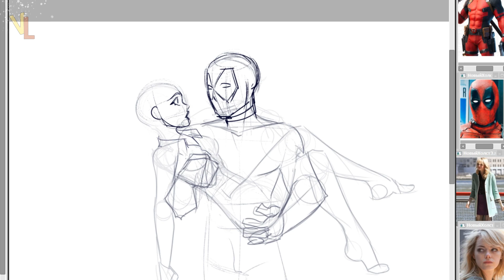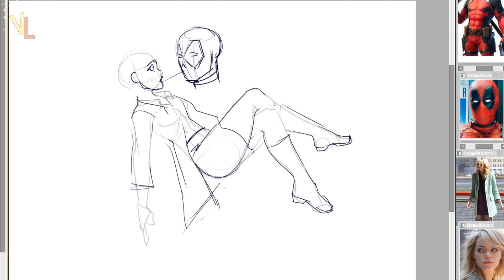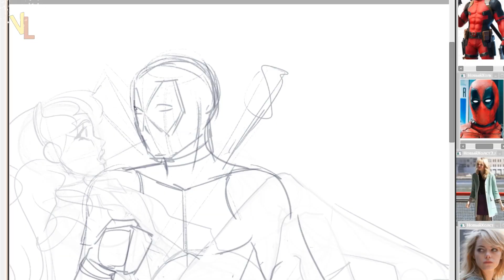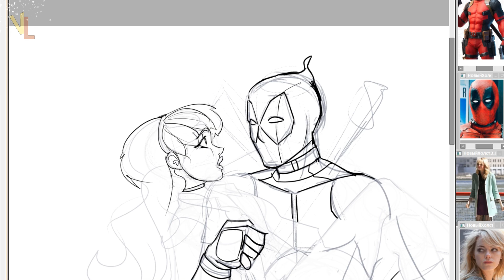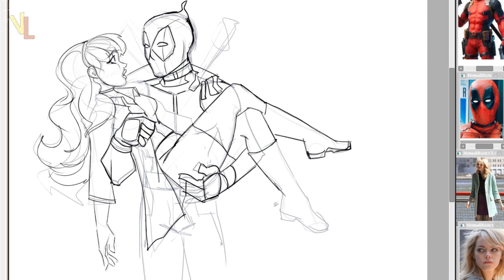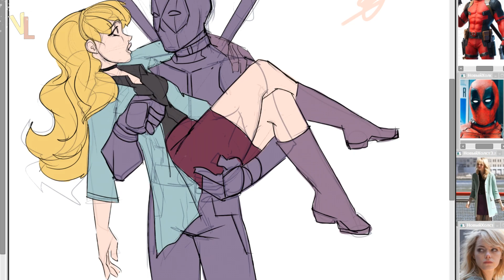ЧЕЛОВЕК-ПАУК 3 (2021) ►ПОРА ВЕРНУТСЯ К ПРОШЛЫМ РОЛЯМ ? ЭММА И РАЙАН ВСПОМИНАЮТ ДЕТСВО ( НА РУССКОМ)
В этот раз мы обсудим возвращение актеров  из прошлых экранизаций  Человека -паука к своим старым ролям в Человеке-пауке 3 (2021) , и вместе с Эммой Стоун и Райаном Рейнольдсом окунемся в детские годы .